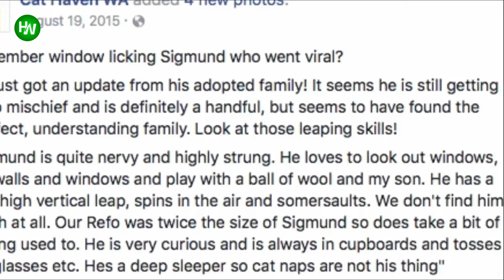No One Wanted To Adopt This Shelter Cat So He Came Up With A Brilliant Way To Get Attention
AnimalsWorld : goo.gl/ocdBXq
HappyWorld : goo.gl/yUyJfq